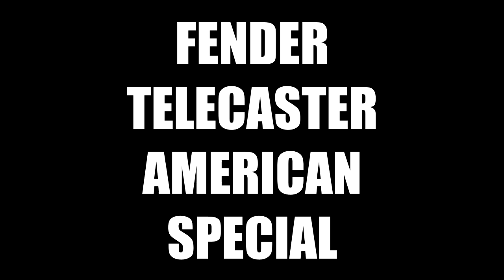Review Fender Telecaster American Special (HD)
Review en español de la guitarra eléctrica Fender Telecaster American Special, cedida por nuestro amigo Ewing.

Os animo como siempre a dejarme vuestras impresiones y comentarios :-D

Enlaces:

Mi Facebook, ¡darle un me gusta!

Mi blog guitarrero, con todas las guitarras probadas hasta la fecha.

--- Mi tienda de camisetas personalizadas, ¡como las que llevo en los vídeos!